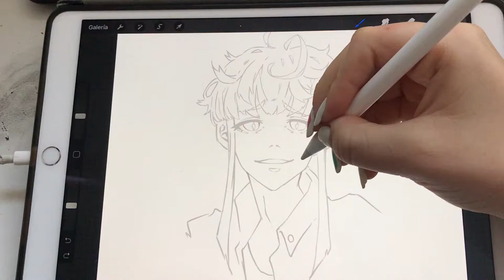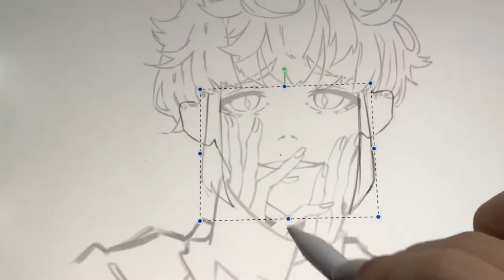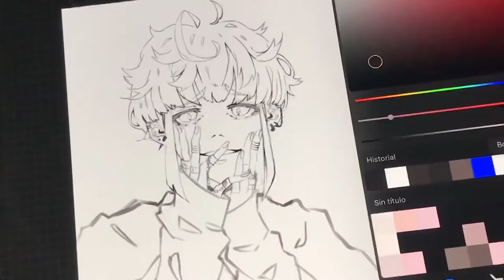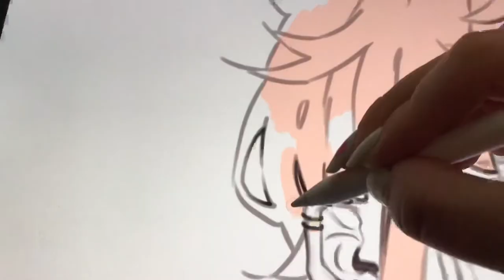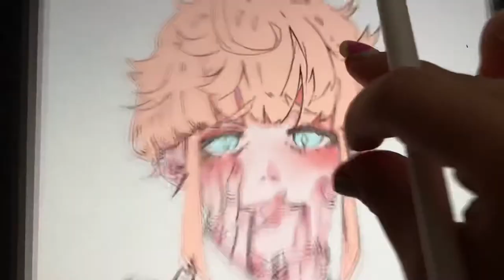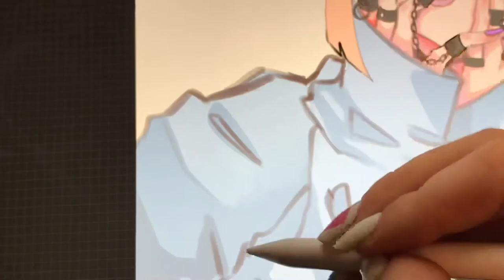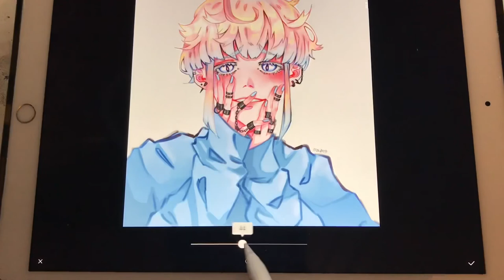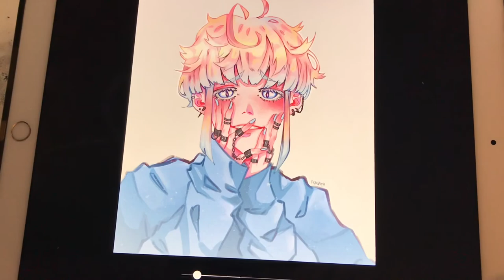Drawing on Procreate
Music